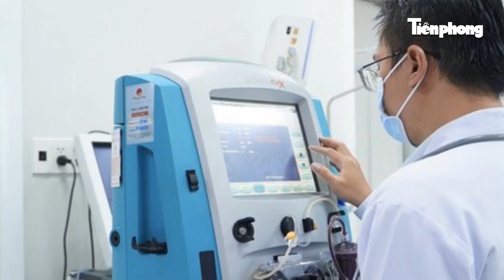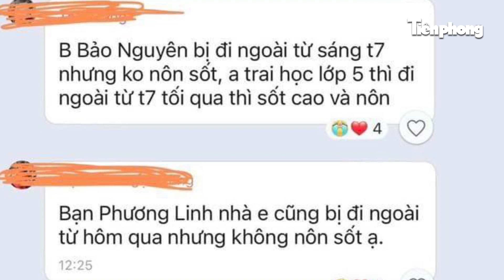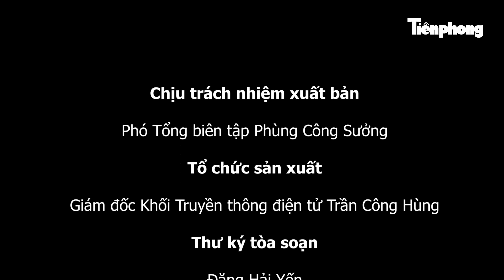TIN NHANH: Nhiều học sinh ở Hà Nội nhập viện sau ăn bán trú; Đột ngột tử vong khi đang chạy bộ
Tiền Phong TV |